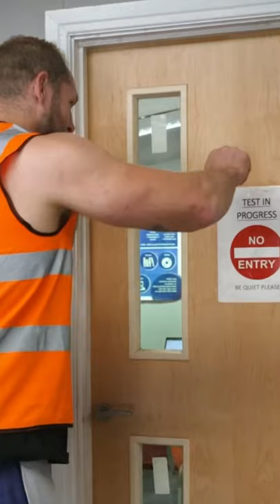Did I pass my test?